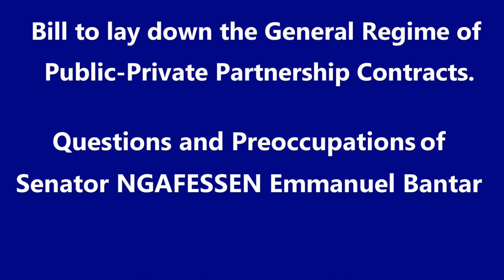Senator Ngafessen Emmanuel Bantar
Bill to lay down the General Regime of Public-Private Partnership Contracts

This Bill seeks to update the current legal and regulatory framework for partnership contracts. Its drafting was prompted by the mixed results of the assessment of the implementation of partnership contracts in our country under Law No 2006/12 of 29 December 2006 to lay down the rules and regulations governing partnership contracts.
The Bill further seeks to meet the structural benchmarks of the fourth review of the Economic and Financial Programme (EFP) conducted in our country at end- December 2022 by the IMF.
This new legal framework for public-private partnership (PPP) contracts was developed using a participatory approach through national and strategic consultations by the Government, in conjunction with technical and financial partners.
It will be better suited to international PPP standards, thus enabling our country to make the most of this project funding method for the implementation of the National Development Strategy 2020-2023 (NDS30).
The Bill reflects the Government’s resolve to diversify its funding sources for the construction of development infrastructure, by making PPPs an effective alternative to traditional funding based on the State budget.
It contains innovations; amongst others, it:
- clarifies the role of the expert body, the National Partnership Contracts Support Council (CARPA), in the structuring, procurement and monitoring of PPPs;
- strengthens the role of the Prime Minister as the High Authority for public-private partnership contracts;
- extends the scope of PPPs to Regional and Local Authorities, public enterprises and establishments;
- creates a paradigm shift by consolidating the user-paid (concession) PPPs, not including partnerships governed by sector-specific laws such as the electricity, water, petroleum, gas and mining sectors, to safeguard the specific nature of some economic sectors;
- Institutes 3 (three) main types of partnership contracts:
• Government–paid Public-Private Partnership contracts;
• User-paid Public-Private Partnership contracts;
• Mixed Payment Public-Private Partnership contract.
- mandates the approval of the project’s fiscal viability by MINFI in conjunction with the National Public Debt Committee;
- defines the stages in the procedure for selecting a PPP contracting partner, namely: open call for expression of interest, restricted invitation to tender, competitive dialogue, award of contract, negotiation of the contract terms and signature of the contract;
- opens up the possibility of an exceptional procedure through direct negotiation, as well as the opportunity to conclude riders, in the form of a supplementary contract.
The Bill provides that the PPP funding system shall be governed by a specific law, other than the 2013 law on private investment incentives in Cameroon.
Besides improving the implementation of Public-Private partnerships in our country with positive spillover effects on investments, job creation and infrastructure development, the bill will also contribute to the smooth conduct of the ongoing IMF-led Economic and Financial Programme (EFP) with the Government.